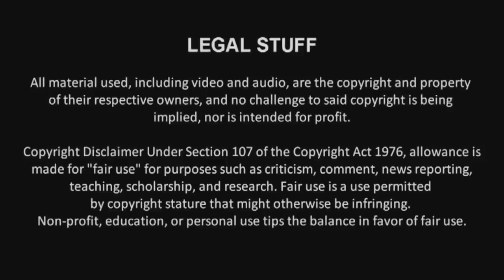Octoberfest 2012 Day 7- Michael Heinman vs. John Morrison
Michael Heinman takes on John Morrison to wrap up the first week of Octoberfest 2012.

Brian Henagar of CCL Pulse calls the action.